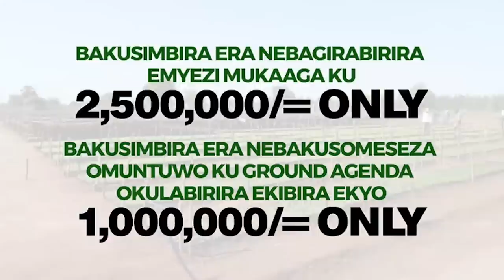KIIKA!! TAMALE JR ALABUDDE BUTCHERMAN-BOBI TALIWO KULINDA GWE JEWALAGA WEBIGANA OKOMEWO KOLA BILALA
UGANDA BYOGERE//KAKALAAMU